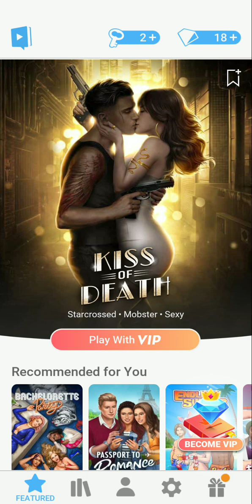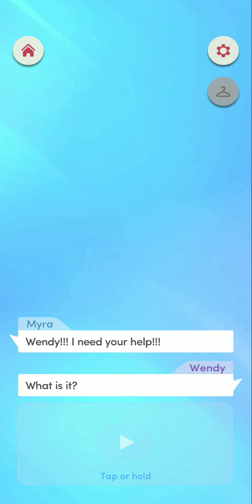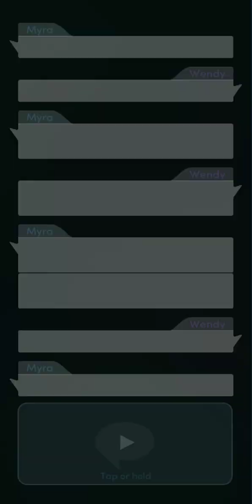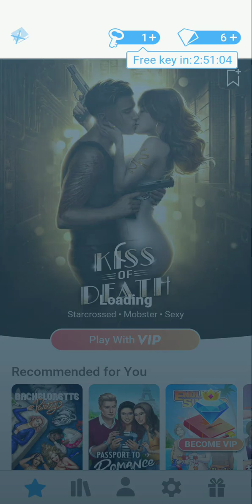Let's Play Choices: High School Story Book 3 Chapter 3 (December 16, 2022)